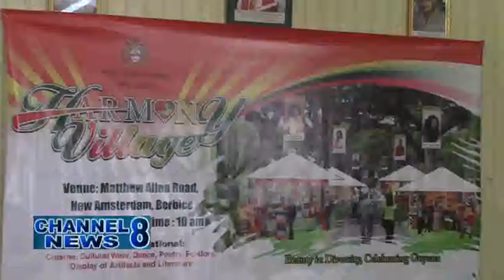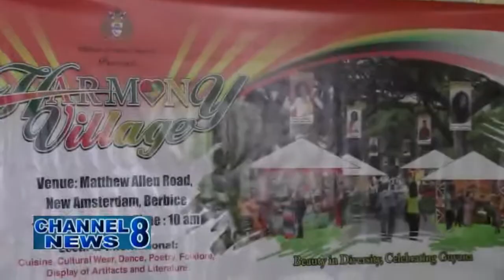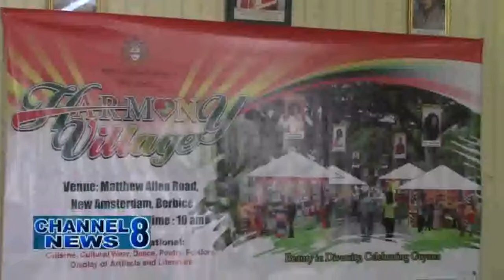Harmony Village Launched In Region 6